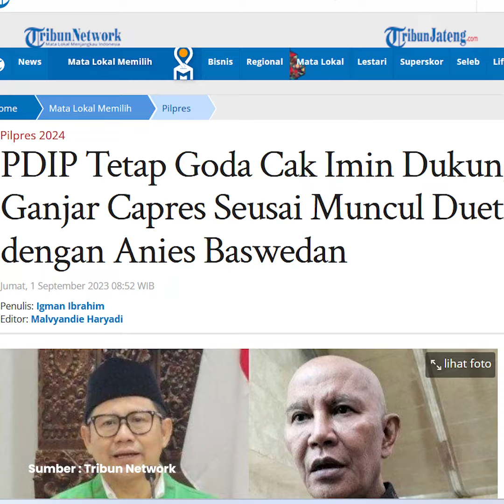PDIP Respon Duet Cak Imin-Anies, Said Sebut Lebih Cocok dengan Ganjar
Ketua DPP PDIP Said Abdullah menanggapi wacana duet Anies Baswedan dan Ketum PKB Muhaimin Iskandar atau Cak Imin. Baginya, Cak Imin lebih cocok bergabung dengan PDIP untuk mendukung Ganjar Pranowo.

Ia menuturkan bahwa Cak Imin dinilai lebih mudah membujuk para pendukungnya untuk mendukung Ganjar Pranowo ketimbang Anies Baswedan.

Said menilai, basis pemilih Cak Imin lebih mudah meyakinkan untuk memilih Ganjar dibandingkan dengan capres lainnya.

Hal itu dikarenakan ada kesamaan sosiologis antara PKB dan PDIP.

Editor : daf